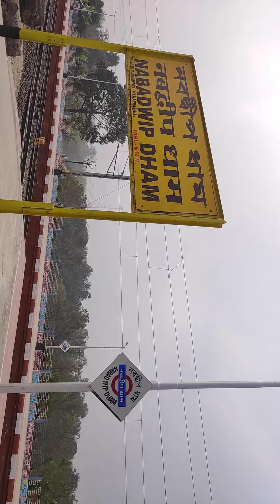Mayapur Mini Vlog part 1